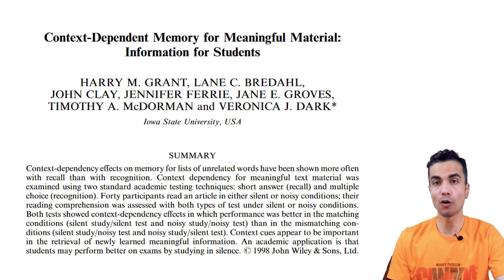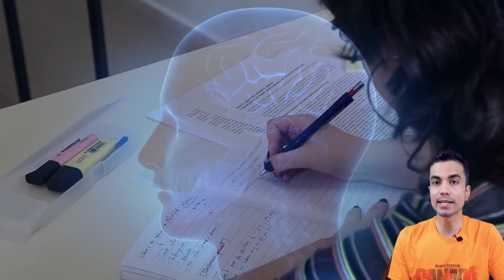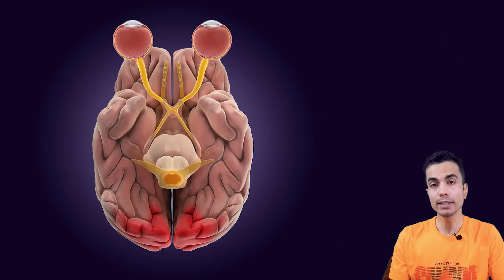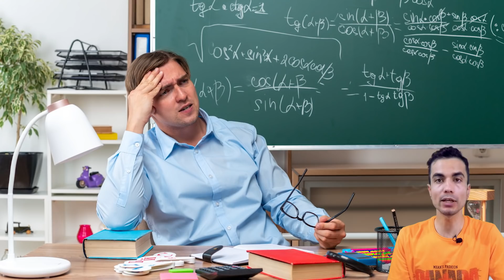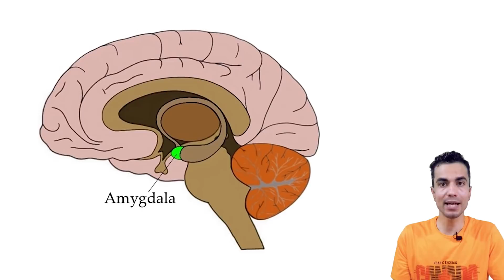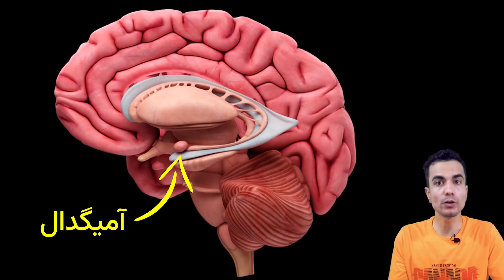دژاوو یا آشناپنداری چیه؟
چقدر اینجا آشناست، حس می‌کنم قبلا اینجا بودم! شما هم تجربه‌ی همچین حسی رو داشتید؟ به این احساس، دژاوو یا آشناپنداری گفته میشه. توی این ویدیو درباره‌ی ده تا از مطرح‌ترین دلایلی که برای دژاوو هست صحبت می‌کنم. نظر یادتون نره لطفا 😉
اسپانسر این برنامه:  شرکت فیوتک